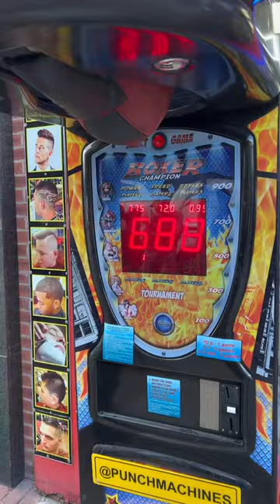🤯 look at the strength! 💥🥊